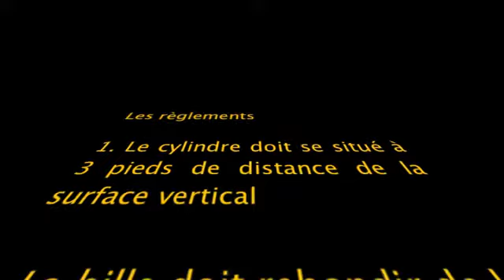Tunnel au billes (Maurice Lavallée)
fabuleux projet de français pour Mme Grégoire 30-1